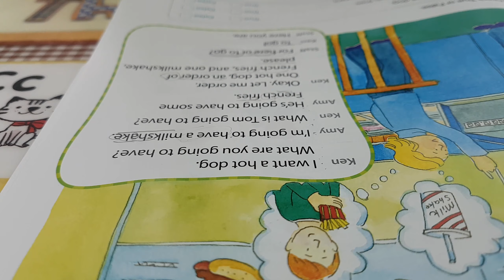초등 영어)스피킹 하자!